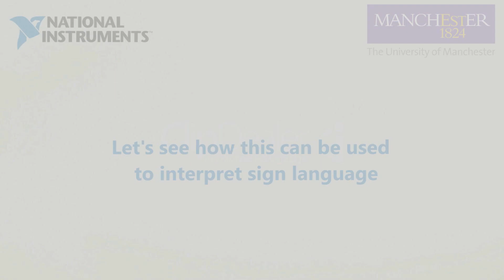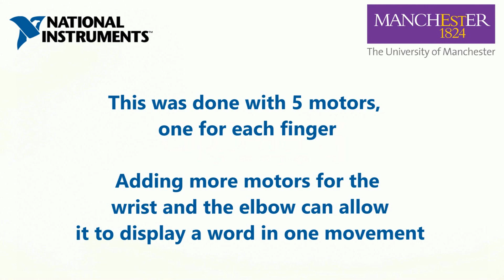myAlexa: Voice Controlled Robot Hand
Nour Elghazawy, our Engineering Intern from Manchester University,  integrated Amazon Alexa into LabVIEW to interact with anything - in this case, a myRIO controlled robot hand that converts speech into sign language. Currently, it can display numbers, letters and sequence of letters (words).

Upgrading the robot hand with more motors (eg. to control the elbow and wrist) will all the system to convert full sentences into sign language. Making it much easier to communicate with people experiencing hearing impairments.